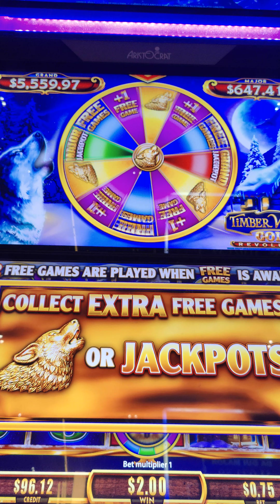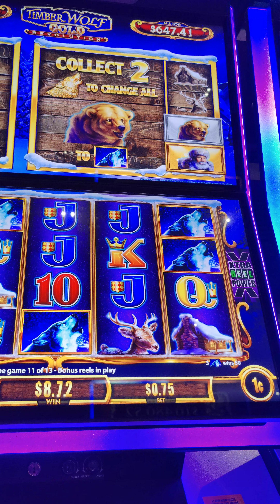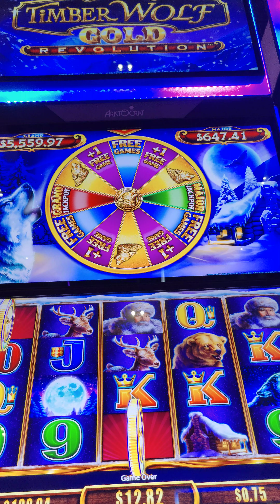bonus spin on the timber Wolf gold Pickering casino Feb 3/24 canada